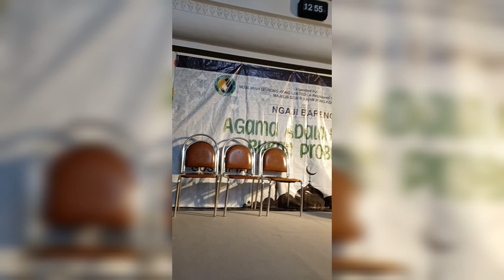pengajian yang Memadati masjid ammar, bersama gus miftah di Kowloon hongkong